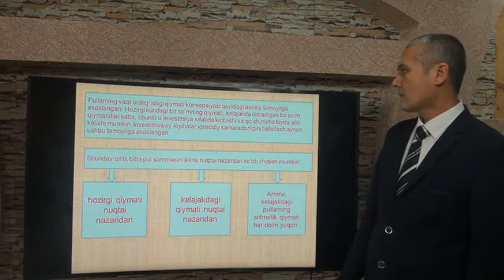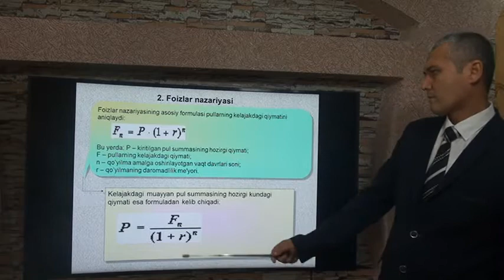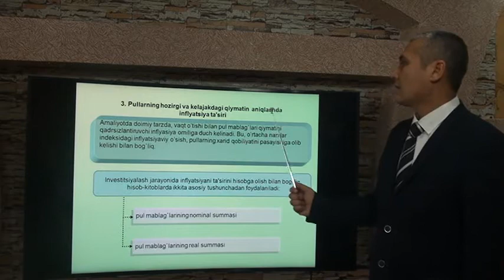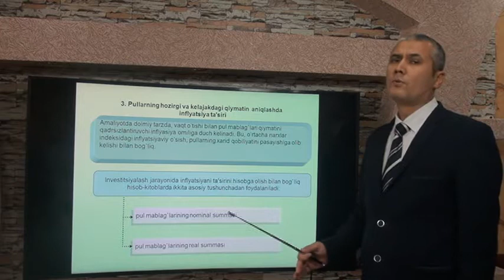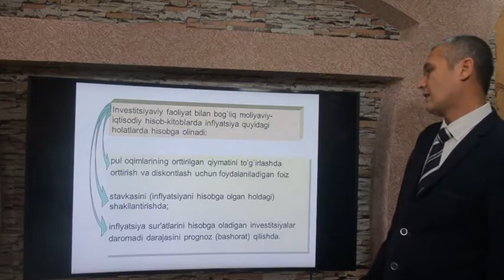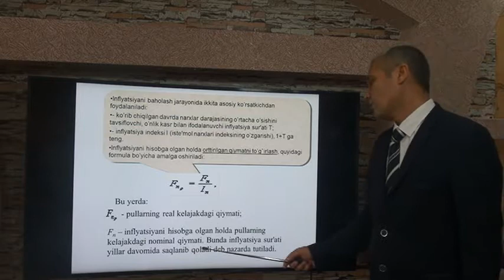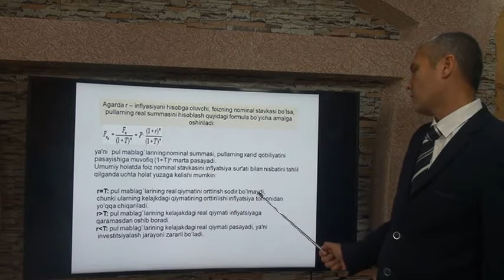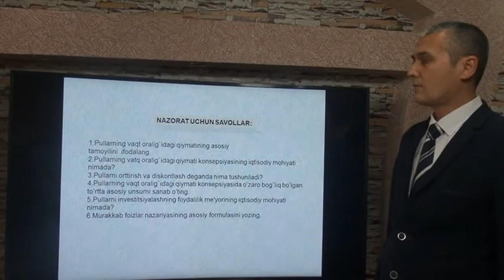Mavzu: Moliyaviy menejmentning matematik asoslari.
Kafedra: Buxgalteriya hisobi va audit
Fan:        Moliyaviy menejment
Muallif:   M.G‘opporov